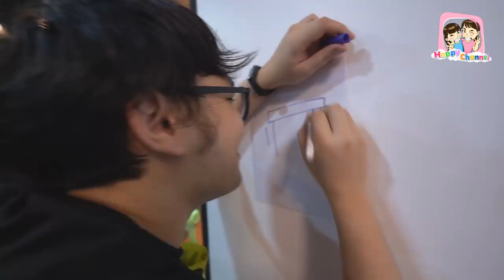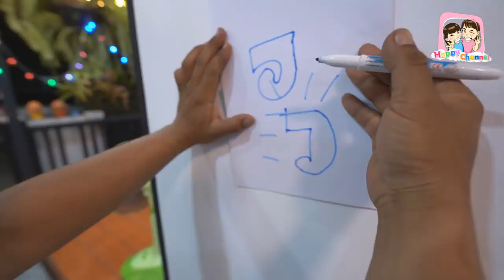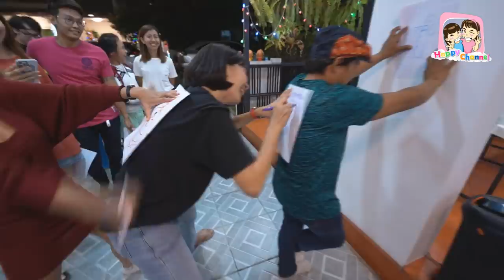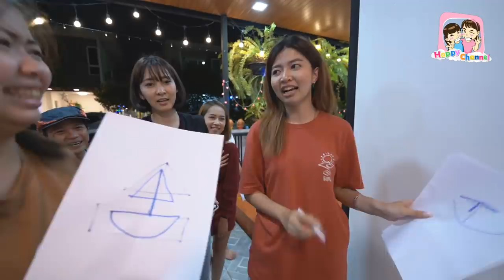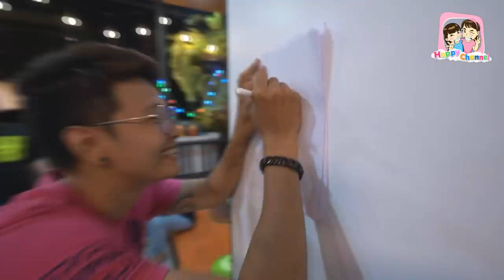จัดงานปีใหม่2022 แลกของขวัญสุดฮาEP1 พี่ฟิล์ม น้องฟิวส์ Happy Channel